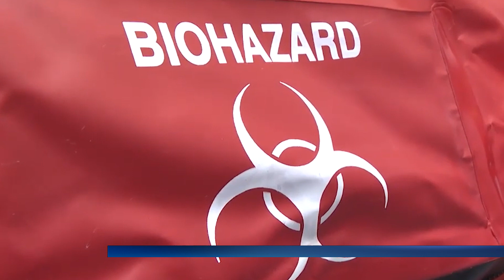300 ангарчан стали добровольцами в тестировании на COVID-19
Всего для определения уровня популяционного иммунитета участие в обследовании приняли почти 3 000 сибиряков.